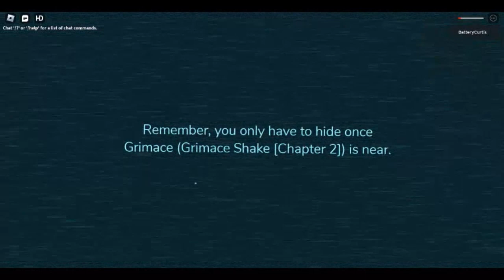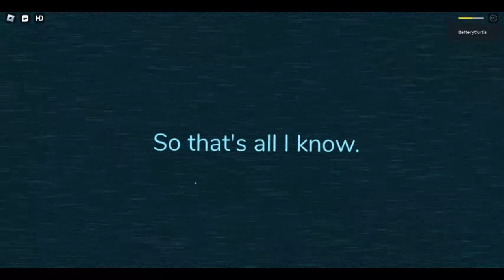Guiding Light - You have died to Grimace (Grimace Shake [Chapter 2])...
You should do not go near grimace when he is angry first...